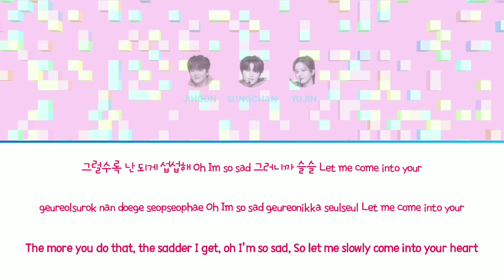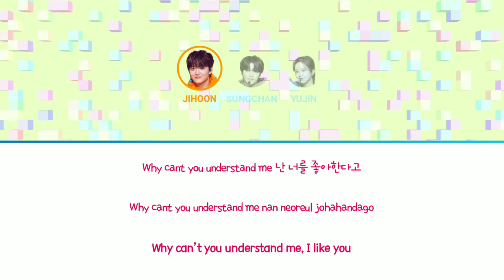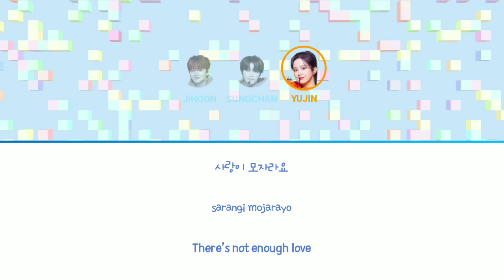MC SPECIAL - Give Love (AKMU COVER) Lyrics (Color Coded Lyrics)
All Rights Administered by YG Entertainment , SM Entertainment, And EMI Entertainment

- Artist: Park Jihoon (TREASURE), Kung Sungchan (NCT), Ahn Yujin (IZ*ONE)
- Song ♫: Give Love (AKMU)
- Album:
- Released: 21.03.07